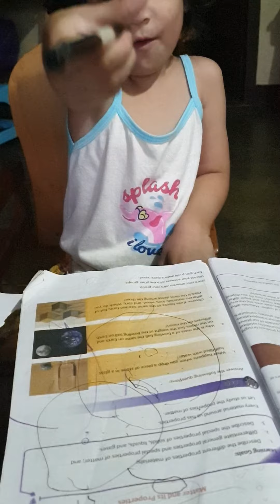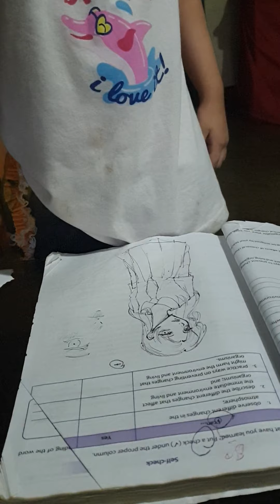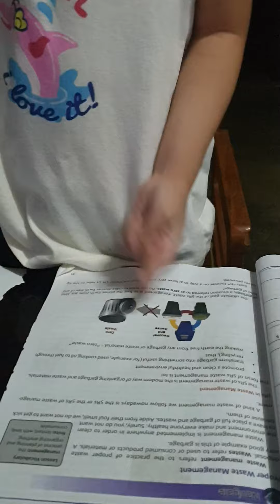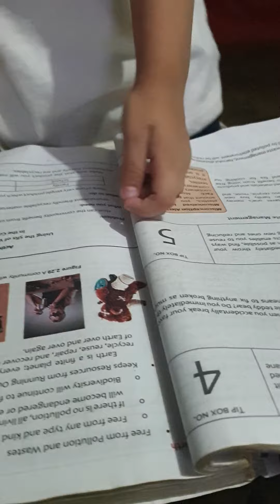DISCUSSION WITH ZAYDEE. zaydee's vlog